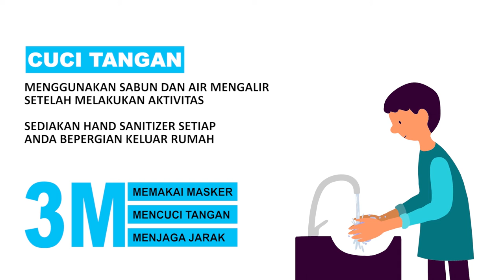TUTUP SECARA RESMIH TURNAMEN BULUTANGKIS, SEKDA TEKANKAN JAGA KEAMANAN DAN PROTOKOL KESEHATAN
Pelaksanaan turnamen bulutangkis perebutan piala bergilir bulango cup akhirnya ditutup secara resmi oleh Sekda Bone Bolango Ishak Ntoma, penutupan yang berlangsung di gedung bulutangkis pb citra bulango menghadirkan finalis dari team Malaysia berhadapan dengan team India.